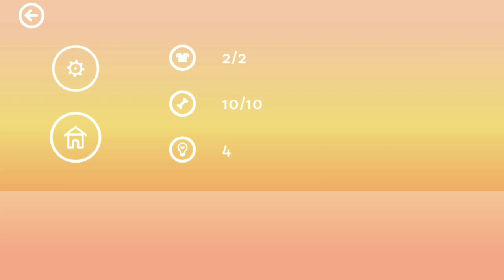MIMPI DREAMS LP #01